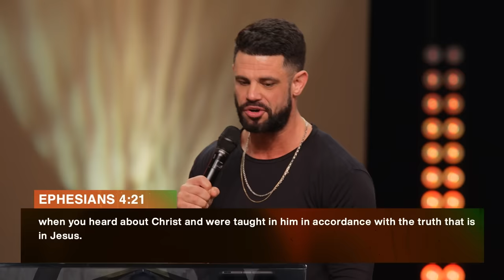God Won’t Leave You Broken | Steven Furtick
In “God Won't Leave You Broken,” Pastor Steven Furtick teaches us how to hold onto God’s truth, reject false beliefs, and embrace the identity God has for us.

This is an excerpt from "Permission To Quit" To watch the full message from @elevationchurch,

Chapters:
0:00 - God Won't Leave You Broken
2:08 - Don't Give Yourself Over
5:19 - Struggling With Sin?
7:06 - That's Not Me... Not Now
9:33 - How To Get Free
12:00 - Put Off Your Old Self